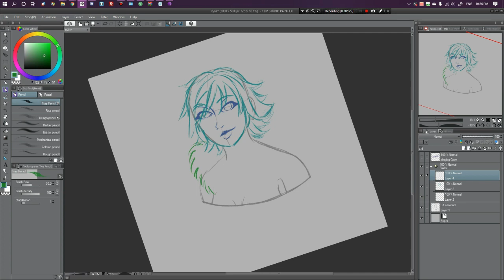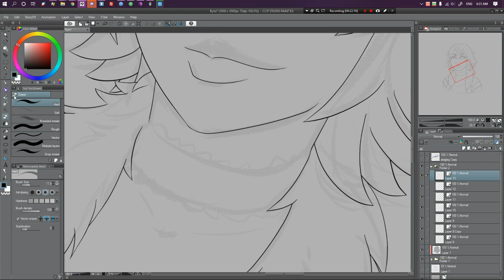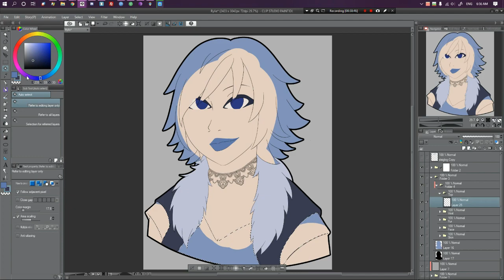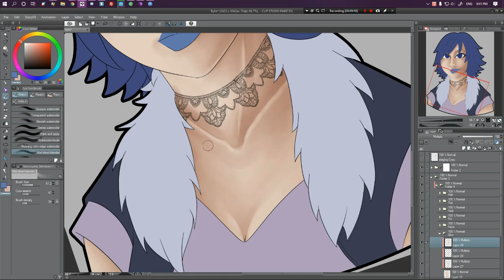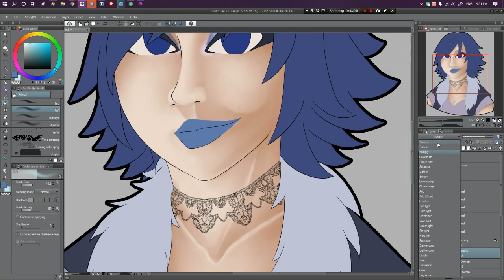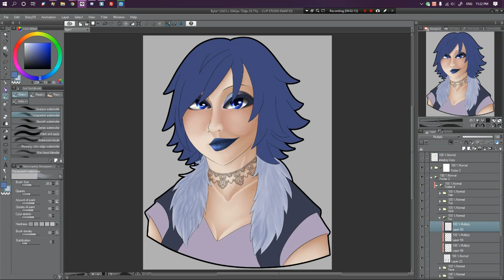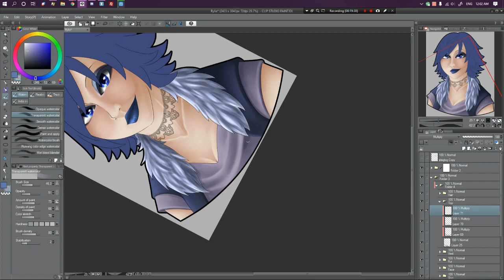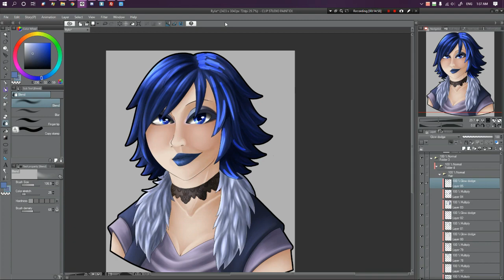Blue Hair and Blue Eyes | Clip Studio Paint